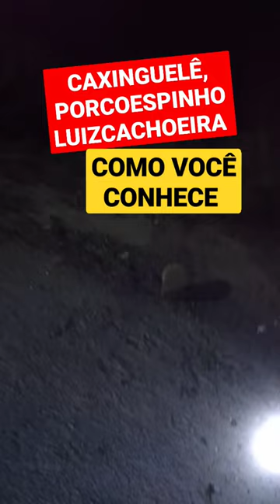PORCO ESPINHO/LUIZ CACHOEIRO. Fofo e perigoso. roça natureza #